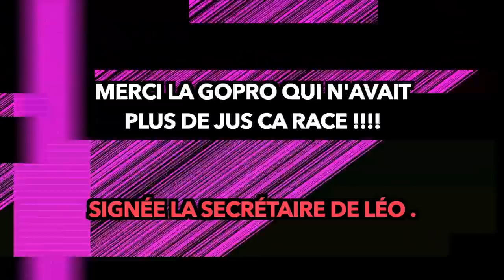UN KIT 80 PRÉPARÉ QUI MARCHE AUTANT QU'UN 100FAST 🚀😈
Salut, ça va toi ? dans cette vidéo la présentation plus le test d'une derbi préparée en 80TOP qui arrache !

93 031❤️ 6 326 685